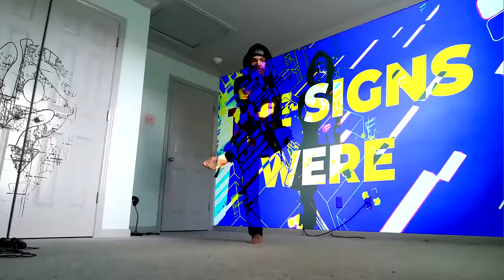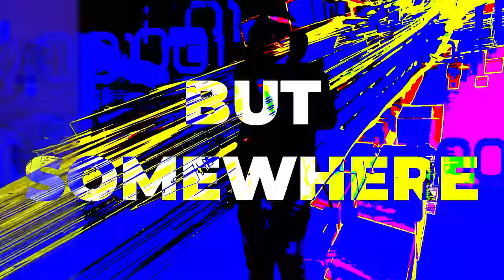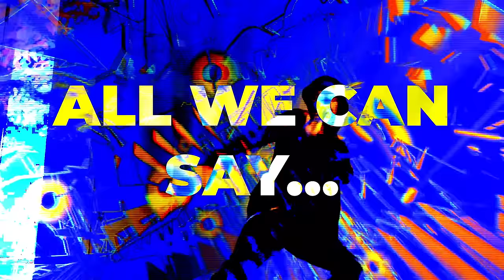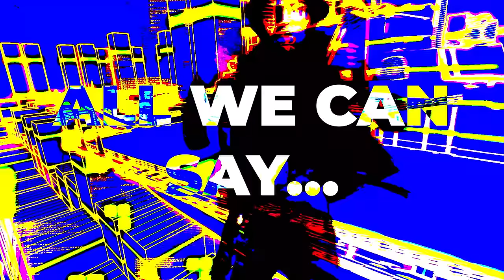IGNACIO PEÑA - "Defeat" (LYRIC VIDEO) feat. Jean Tyre Baptist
"Defeat"
from the album "Songs for the Fall of an Empire" by Ignacio Peña
Produced by Ignacio Peña and Juan Covarrubias
Music and Lyrics by Ignacio Peña
Recorded by Nicolas Linares@Little Big Audio (San Juan, PR)
Mixed by Bob St. John@PDQ(Pembroke Pines, FL)
Mastered by Adam Matza@ Magic Ears Mastering (Miami, FL)

I.P.- Vocals, Guitars, Keys
Juan Covarrubias - Keys and Programming
Juan Carlos Bermudo - Bass and Vocals
Tony Escapa - Drums
Tony Rijos - Guitars

Graphic Design: Anas Abouzaradi

ignaciopena.net